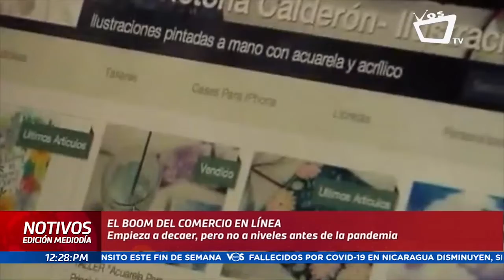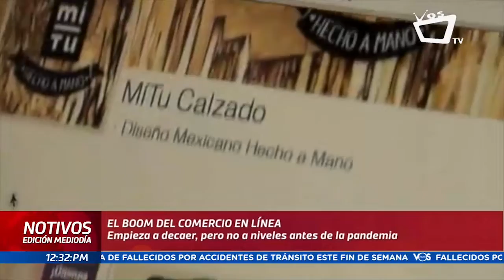Comercio en línea empieza a decaer, aseguran expertas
El boom que se generó en las ventas en línea durante los meses más críticos de la pandemia del coronavirus empiezan a mostrar signos negativos confirmó, Carmen Cuadra, especialista en E-comerce, sin embargo, la experta mencionó que la caída en la demanda es relativamente bajo, si se compara al crecimiento de hasta el 600% que se registró en algunos países de América Latina.